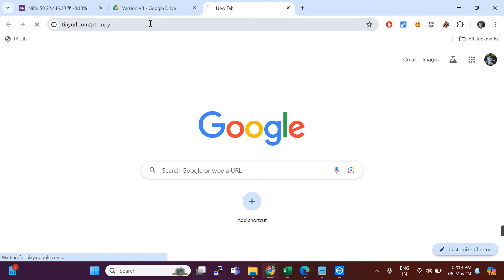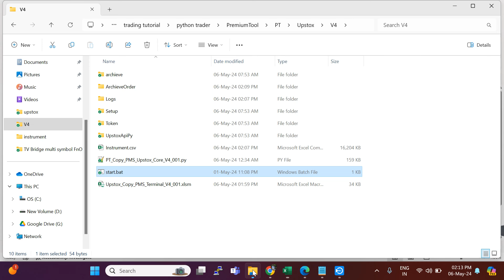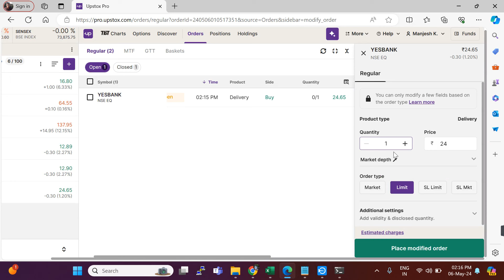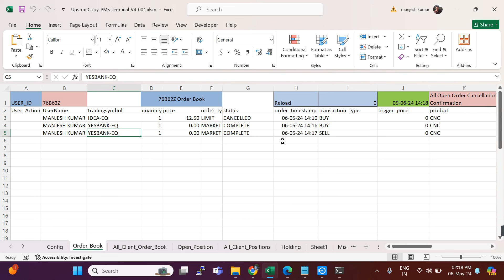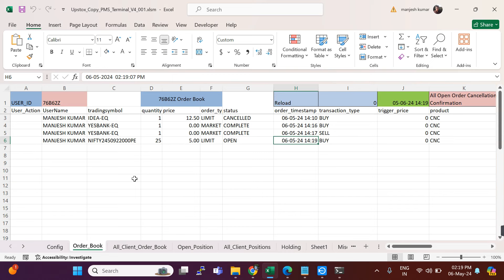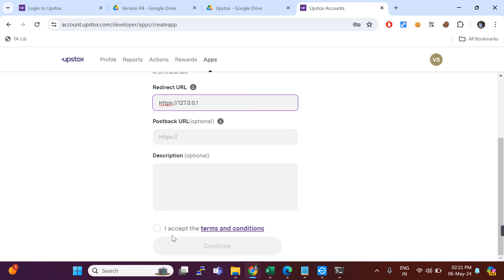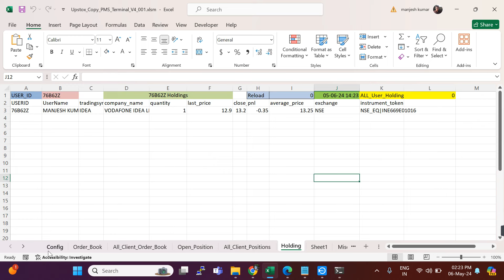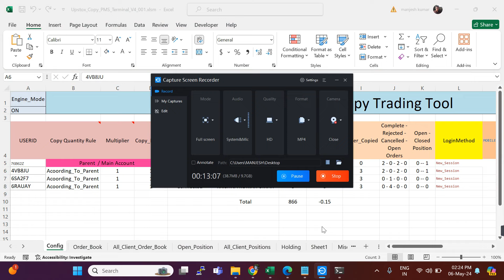Super fast copy trading tool for Upstox users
A cost-effective copy trading tool designed for portfolio managers and fund managers, offering seamless management of multiple Upstox accounts.

Feature :
1. Order slicing to child account , means system will automatically place multiple order in child if quantity exceeds freeze limit
2. User credential will be store at your pc, so its more secure wrt sharing with third party providers.
3.  Multiple account handling
4.  Each Account wise configuration allowed
5.  You can on/off engine whenever want
6.  Track fund/pnl /orderbook/open position for each individual client.
7.  Can take a trade / exit in individual master/client also.
8. License cost is 1/10 wrt market standards.
9. One time setup is sufficient to replicate trade means no need to call and ask otp to client everyday.

System requirement : Windows PC and Microsoft excel

Tools come with 5 days demo means just download the files , and configure your credential and ready to use without sharing and paying for anything.

You can pay 50 rupees per user per month or pay 4999 in a single shot for complete one year for 10 child accounts to pythontrader@ybl and share your payment screenshot to whatsapp for license activation